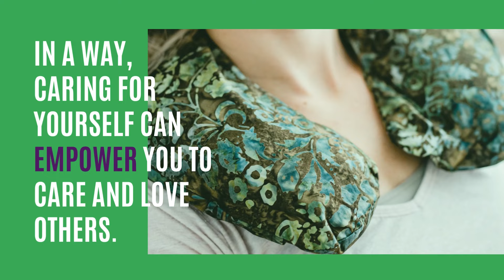You Tube Video All about feeling better no music 169